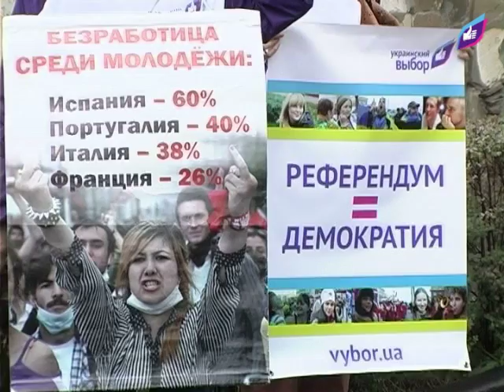Активисты «Украинского выбора» провели акцию у посольства Бельгии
30 августа 2013 года в Киеве активисты Общественного движения «Украинский выбор» пикетировали посольство Королевства Бельгии.

Напомним, активисты «Украинского выбора» ранее уже провели несколько пикетов у посольств стран-членов ЕС, чтобы выразить негативное отношение к политике, проводимой Евросоюзом по отношению к Украине. Ведь фактически, уже сейчас, еще до подписания Соглашения об ассоциации с ЕС, Европа стремится навязать нашей стране не только экономические меры, превращающие страну в сырьевую колонию Запада, но и чуждые Украине нравственные ценности. Разрушение традиционных браков и популяризация однополых союзов, ювенальная юстиция -- вот далеко неполный перечень нравственных проблем, которые влечет за собой «европейский ориентир».

«Мы пришли сюда сказать, что украинский народ против сближения с Европейским Союзом, и нам не приемлемы те ценности, которые нам навязывают евроинтеграторы,- заявил координатор молодёжных программ «Украинского выбора» Сергей Переход — Сегодня нам навязывают не только внешнеполитический выбор, но и чуждые "европейские ценности". Мы против этого!»

Активисты «Украинского выбора» призвали представителей посольства к открытому диалогу, однако дипломаты отказались обсуждать интересующие сторонников народовластия вопросы, ограничившись бюрократическим предложением «обращаться к ним в письменном виде».